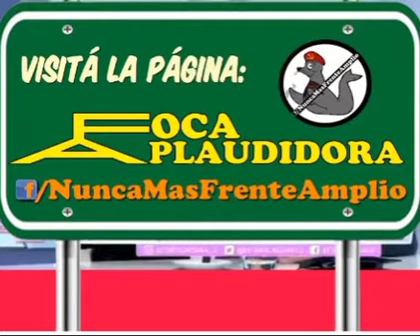Periodista desenmascara Plan del Frente Amplio